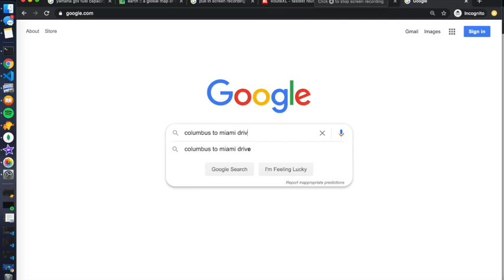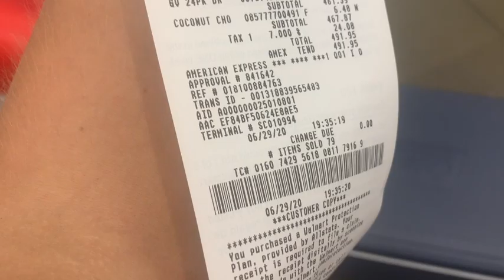Miami to Bahamas on Jet Skis (280 miles)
We've been talking about doing this for years, here's out trip to the Bahamas 2020.

In June / July the ocean is calm enough that you can take a jet ski from Miami to Bimini. The trip takes about 3 hours. From there, as long as you avoid popup storms, you can jet ski anywhere in the bahamas.

If you're doing this you MUST have:  GPS, Radio, satellite phone and an EPIRB.  All said and done this trip ran Drew and I about 6 grand total, not including the skis, which is the best 6 grand we ever spent.